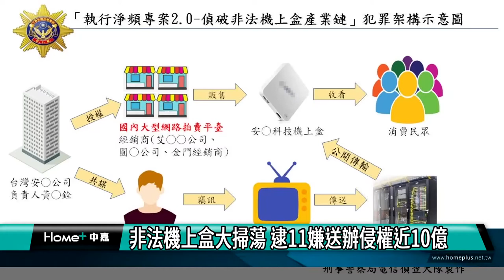機上盒｜全台大掃蕩|警方逮11嫌送辦侵權近10億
非法機上盒|刑事局|全台大掃蕩|警方逮11嫌送辦侵權近10億
刑事局成立淨頻專案2.0行動，針對國內竊訊機房及非法機上盒經銷商強力查緝全台大掃蕩成功逮捕11人到案全案移送新北地檢署偵辦